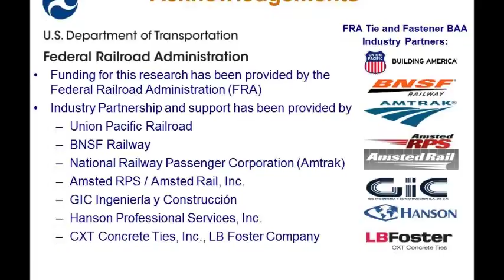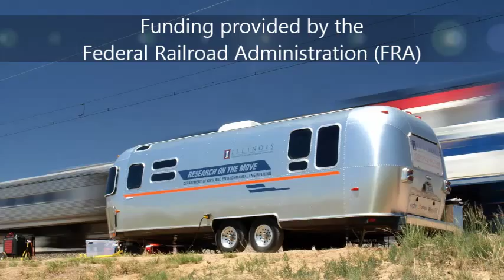RailTEC at Illinois 2012 Concrete Crosstie and Fastening System Field Research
For more information on this and other rail related research projects, please visit railtec.illinois.edu

An extensive experimental program investigating the concrete crosstie and fastening system behavior was executed in July 2012 at the Transportation Technology Center (TTC). The program recorded loads, strains, and displacements of the track components under passenger consists traveling at speeds of 2-102mph, freight consists with car weights ranging from
263-315kips, and static responses from a track loading vehicle (TLV). The field experimentation served as part of a larger research program funded by the Federal Railroad Administration (FRA) to improve the design and performance of concrete crossties and fastening systems. The results of this experimentation have provided insight into the transfer of forces and validation of a comprehensive finite element model.

We gratefully acknowledge the United States Department of Transportation (US DOT) Federal Railroad Administration (FRA) for funding this research effort under FRA BAA 2010-1. In addition, we would like to acknowledge the following FRA Tie and Fastener BAA Industry Partners for their assistance in the project: Amsted RPS / Amsted Rail, Inc.; BNSF Railway; CXT Concrete Ties, Inc., LB Foster Company; GIC Ingeniería y Construcción; Hanson Professional Services, Inc.; National Railway Passenger Corporation (Amtrak); and Union Pacific Railroad.

Additionally, we would like to thank Harold Harrison and Mike Tomas for their incomparable expertise in instrumentation methodologies as well as Tim Prunkard, Darold Marrow, and Marc Killion of the Newmark Structural Engineering Laboratory machine shop at the UIUC.

Any opinions, findings and conclusions, or recommendations expressed in this material do not necessarily reflect the views or policies of the United States Government, nor does mention of trade names, commercial products, or organizations imply endorsement by the United States Government. The United States Government assumes no liability for the content or use of the material contained in this document.